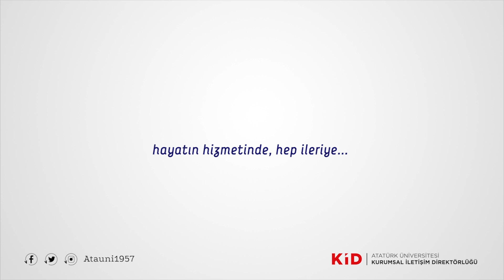Ata Giy Çık